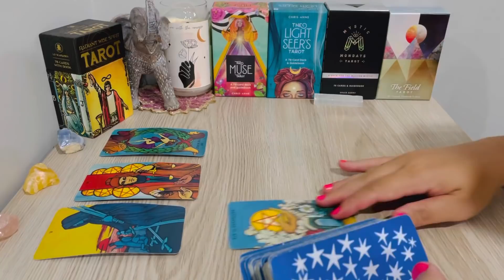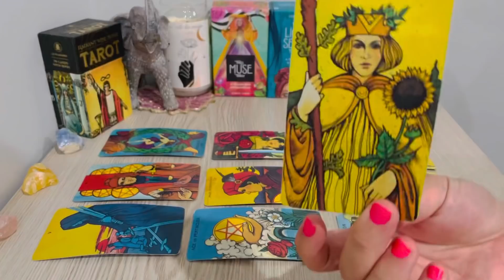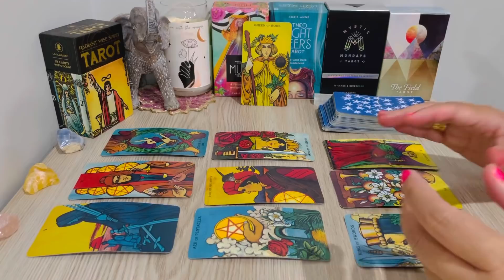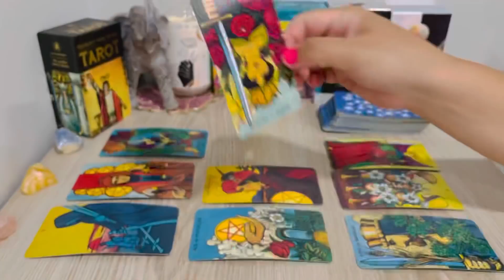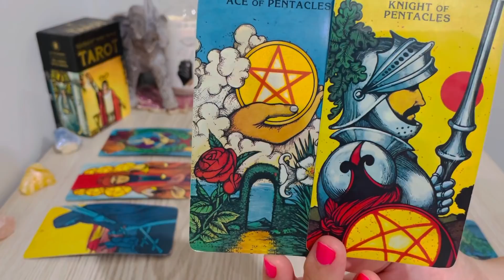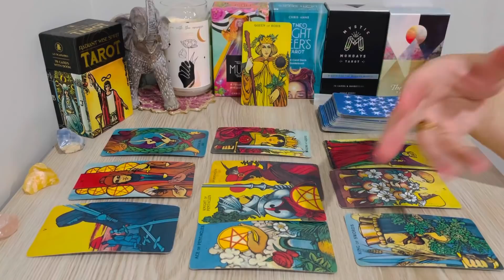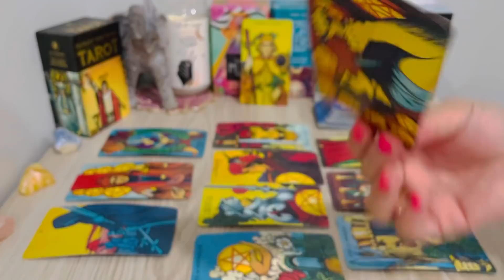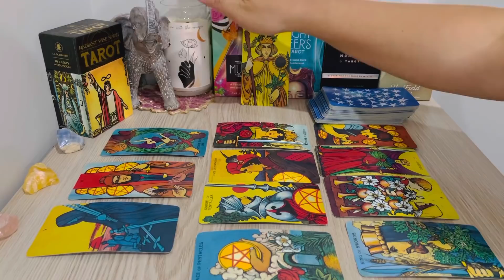Pisces! Next 24 HRS, "The Wait Is Over Pisces! Save By The Bell…❤️" FEBRUARY 2022